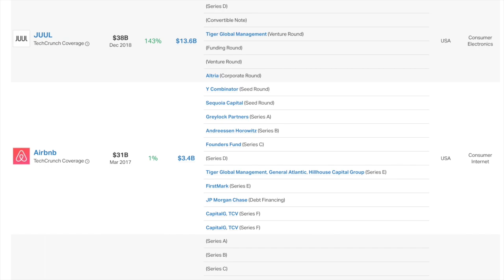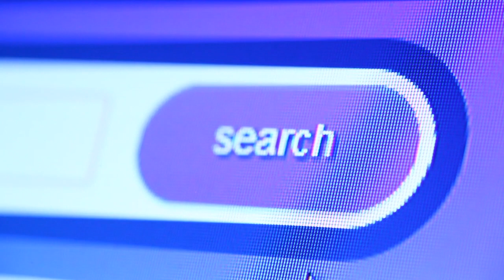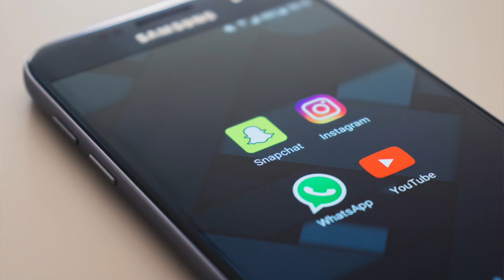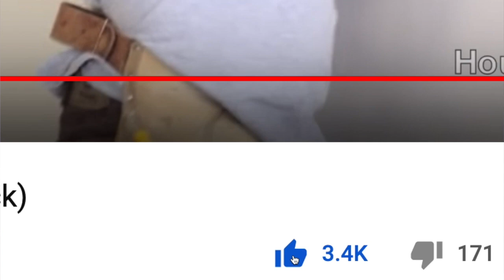Platform Revolution Economy | Part 1of 3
Gustavo Carriconde interview with Geoffrey Parker

Platform startups are changing the economy stories of the world. On the unicorn's list of 2019, most business models end up being some type of platform.

Professor Geoffrey parker author of the book Platform Revolution and one of the organizers of the annual MIT Platform Strategy Summit will help us understand the forces behind multi-sided platforms.